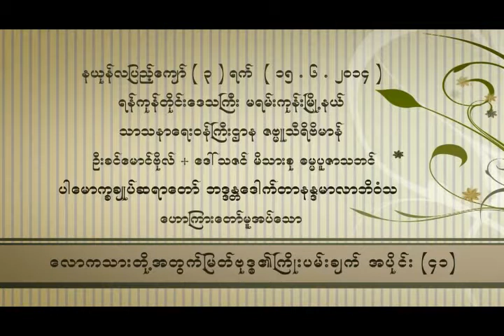ေလာကသားတုိ႕အတြက္ျမတ္ဗုဒၶ၏ ႀကိဳးပမ္းခ်က္ အပိုင္း ၄၁(ပါမောက္ခချုပ်ဆရာတော်ဘဒ္ဒန္တ ဒေါက်တာနန္ဒမာလာဘိဝံသ)